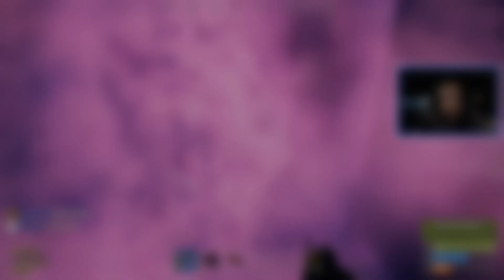LEVARAM NOSSAS PARADAS! ft. @Manulealblog - RUST #2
Pois é, não estamos sozinhos, mal começamos e já temos inimigos fortemente armados! Mas seguiremos firmes e fortes até o final!